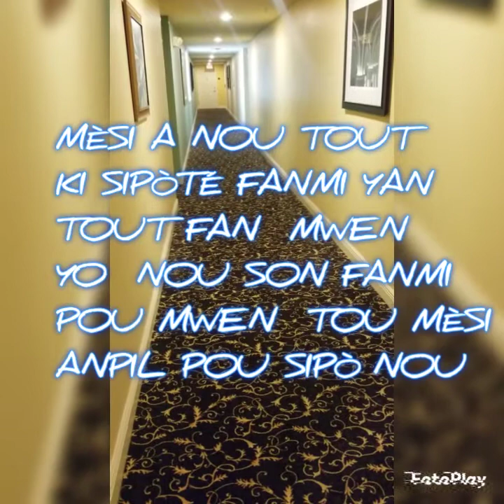BAT BRAVO POU TI MOUN YO,DANSÉ,RAP, AN BAYO LOVE